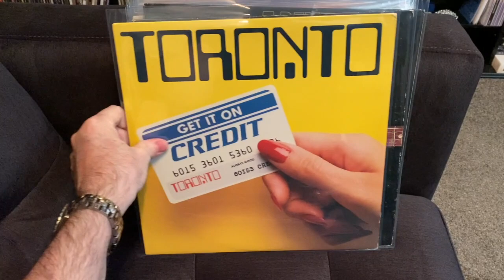Flippin’ through the WAX!!! Pre Record Store Day - sharing some of my most recent vinyl finds!!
This is a part of a video series I made to share my love of records with you! This specific video showcases some of my last-minute finds prior to Record Store Day 2024 - featuring some very rare copies that I was lucky enough to find.  Especially the Frehley’s Comet album.

Nothing beats digging through the crates at your local record store – and finding that hard to find/elusive piece of wax! Bringing it home – and putting it on the turntable – those first few pops of the needle hitting the groove – and then the music takes you on a journey back to life was simpler. Music is the cure… So turn it up! ￼

What are some of your favorite records?

Which ones are you still looking for?

Please note: all records in this collection are in impressive 4 mm storage bags (excuse the glare).

JAY FRY 2024